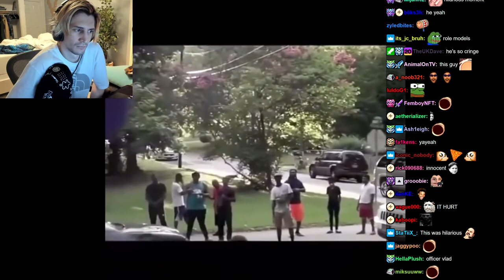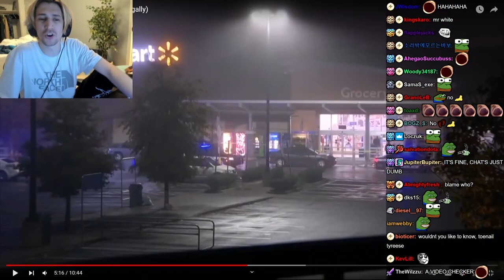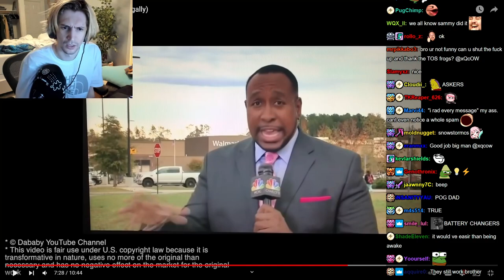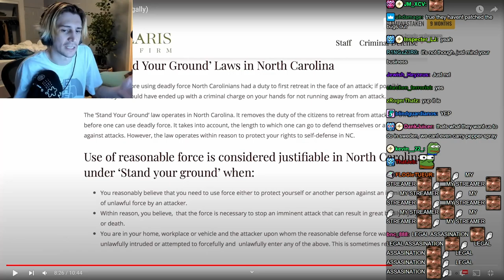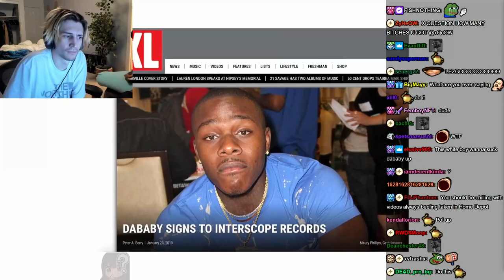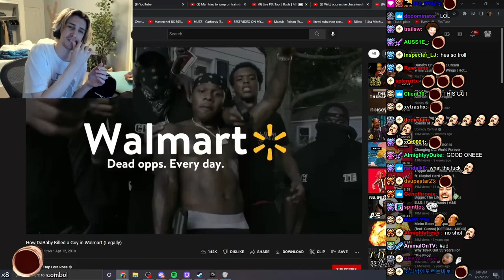xQc Reacts to How DaBaby Killed a Guy in Walmart (Legally)